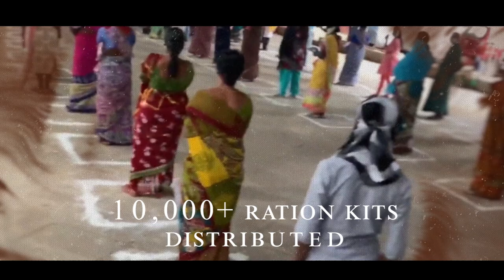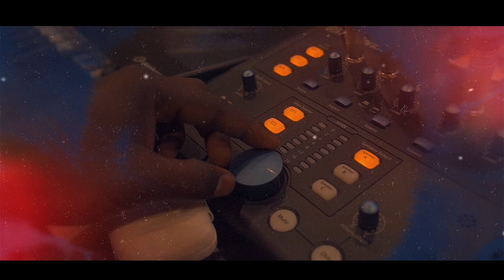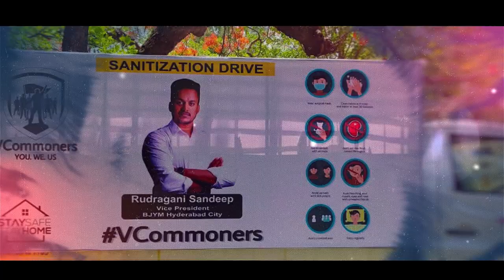RUDRAGANI SANDEEP GOUD SONG | G. JAI GANESH | G. SHIVA SHANKAR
This song is dedicated to *Rudragani Sandeep Goud* Anna Young And Dynamic leader from *SECUNDERABAD* , this song describes his journey in serving the poor and needy during the pandemic across 50 locations in Hyderabad City for Unparalleled 65 Day's, he has served 1,30,000 + Hygienic Food parcels, 10,000 + Dry Ration kits, Daily Sanitizing with 10,000 litres of sodium hypochlorite solution with own private vehicle, Donated 500 PPE kits, Donated 300+ blood units to thelassemia Patient's and Educated 250+ people on health education. This service couldn't be put in words so this song is very apt for the selfless service he has done for the people.

Song Details:
Producer : G. Maniswamy Goud
Singer : G. Jai Ganesh
Writer/ Lyrics : G. Shiva Shankar
Video Editing : D Concepts